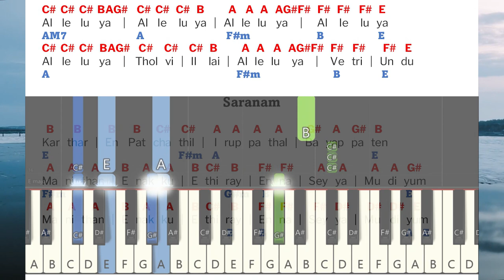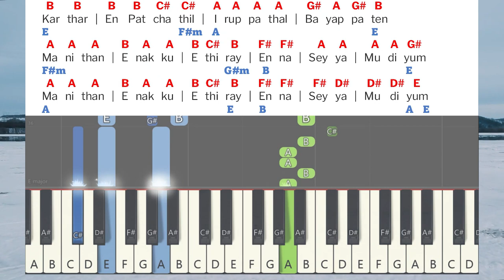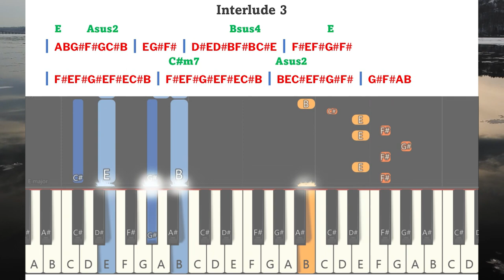Karthar En Belanaanaar Keyboard Notes | Berchmans | JJ Vol 35 | கர்த்தர் என்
Karthar En Belanaanaar Keyboard Notes | Berchmans | JJ Vol 35 | கர்த்தர் என் பெலனானார்